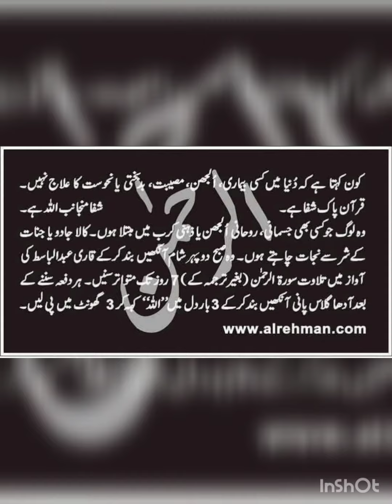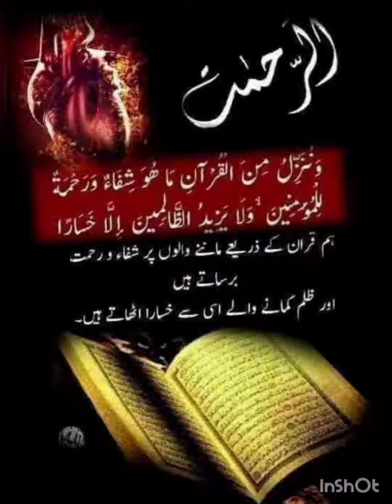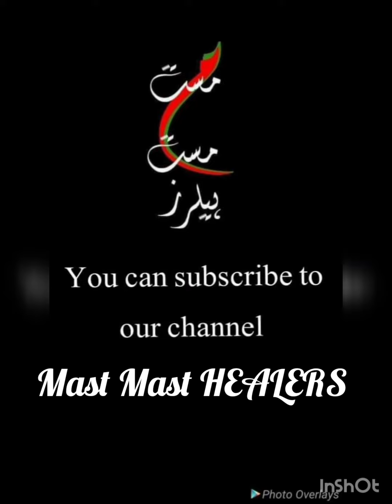Taqwa I تقوی اور فضیلت والے لوگ I Dua Session #647